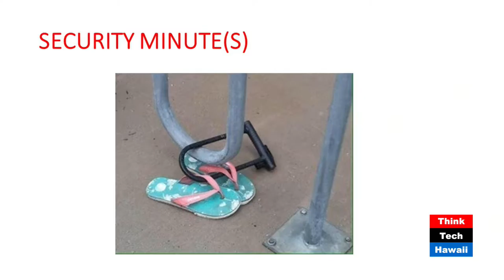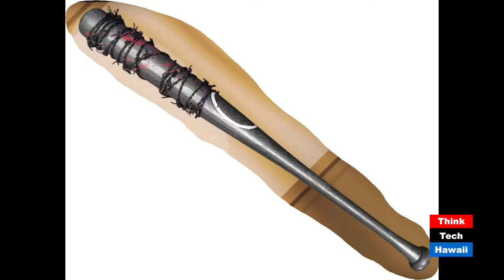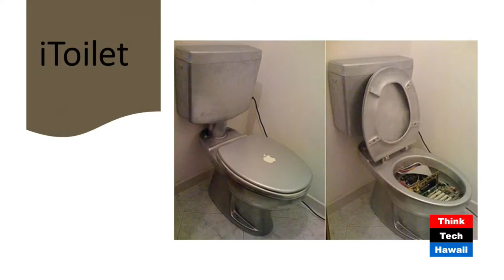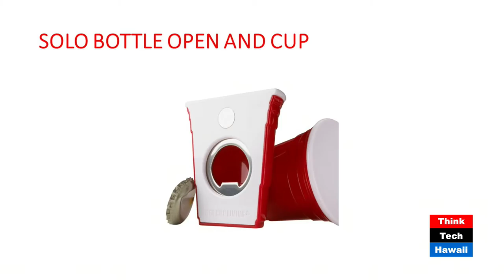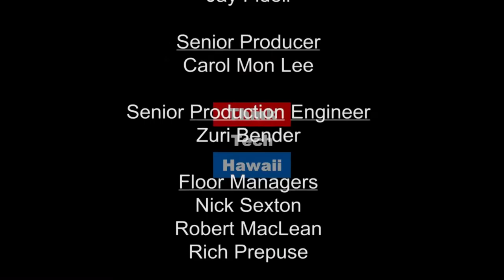A Year in Review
Gordon Bruce and Andrew Lanning share a Hibachi Talk style year in review, full of the latest information technology and cyber security news. Also make sure to catch the Security Minute: TSA Top 10 seizures from 2016.